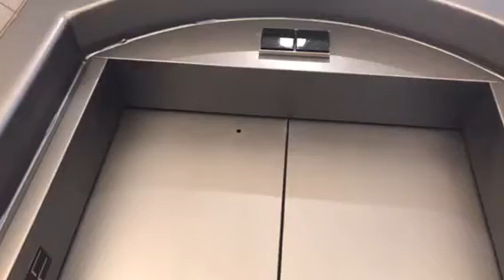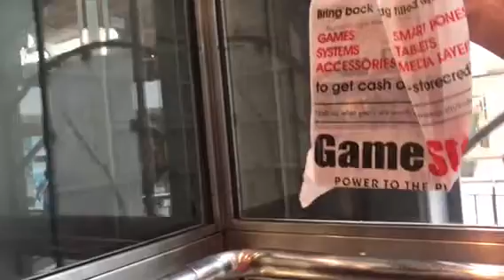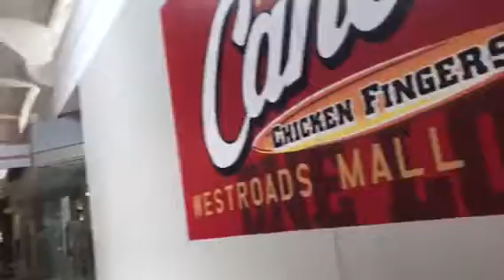Walking At Westroads Mall in Omaha, NE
We're walking At Westroads Mall for the first time in Omaha.